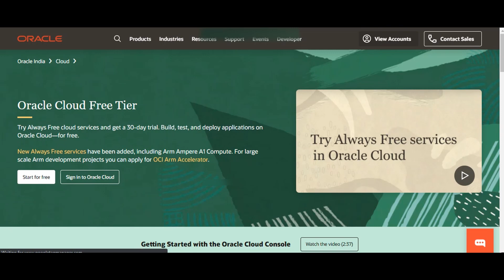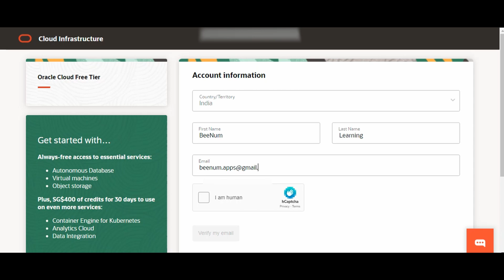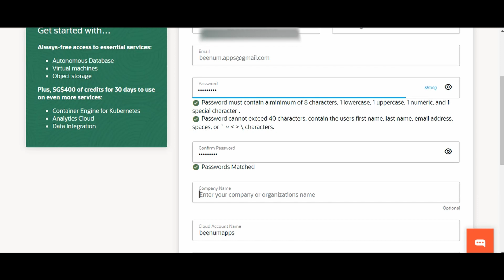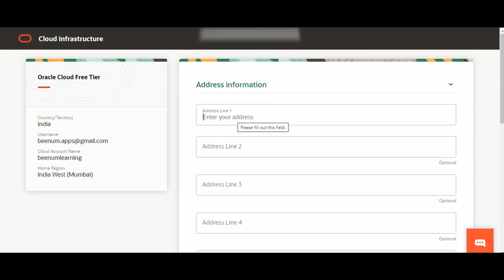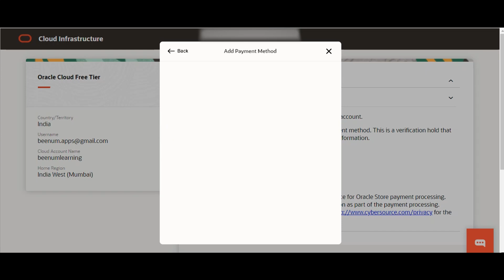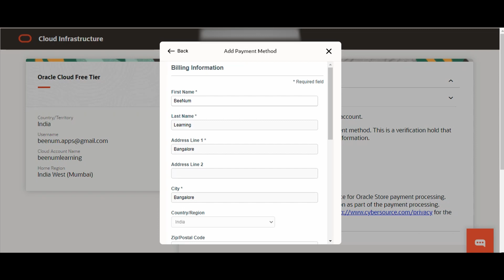How to sign up for Oracle Cloud account for free (2021)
Step by step approach to setup your free oracle cloud tenant or account.